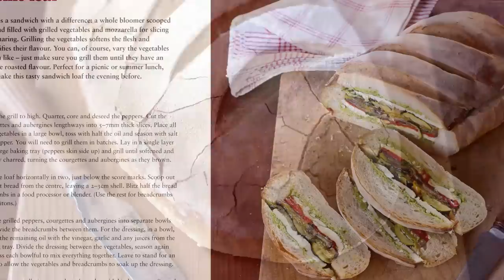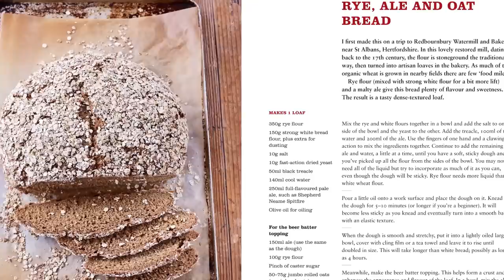Paul Hollywood talks about his new cookbook PAUL HOLLYWOOD'S BREAD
Paul Hollywood talks about his new cookbook PAUL HOLLYWOOD'S BREAD -- soon to be a BBC2 TV series.
Paul Hollywood is Britain's favourite master baker. His new book is all about bread - how to make it and how to use it. But while it's all very well making a lovely loaf of bread, can you guarantee that it won't be wasted? You know those times when you have a lovely crusty loaf, fresh from the oven, and you have a horrible feeling that after the initial excitement is over, half of it's going to get pushed aside and not eaten...? Well, maybe it's time to bring bread back into mealtimes for real. Not only does Paul teach you exactly how to make a variety of breads, but for each one there is a spin-off recipe that shows you how to make a fantastic meal of it.

The book has six chapters, each with five bread recipes - plus the spin-off recipes for main courses. Not only are Paul's recipes delicious but they are also foolproof, with comprehensive step-by-step photographs. Try your hand at a basic white bloomer, which can be come a savoury picnic loaf; stilton and bacon rolls, which are excellent served with celery soup; fluffy crumpets, which become the base for eggs Benedict; spinach doss, which is a natural pairing with chickpea masala; ciabatta, which the Italians have traditionally used as a base for tomatoey panzanella; pizza bases, which can become home-made fig, Parma ham and Gorgonzola pizzas; or white chocolate and raspberry bread, which makes for the best summer pudding you've ever tasted.

Tying in with the BBC2 television series, Paul Hollywood's Bread is all that you could want from a book and more. Get baking!